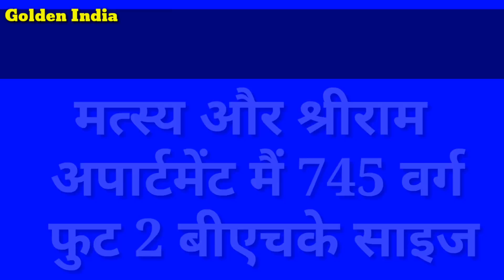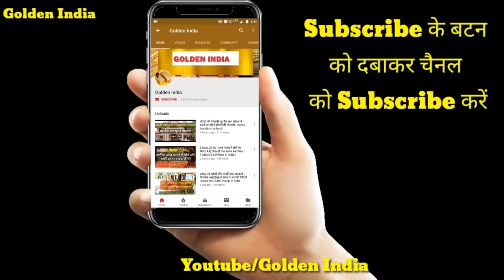एयर इंडिया कर रही है मकानोकी नीलामी | saste me makan kharide | air india auction | buy flat in cheap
नमस्कार दोस्तों स्वागत है आप सभी का गोल्डन इंडिया कि इस वीडियो में और आज की वीडियो में हमने आप सभी लोगों को एयर इंडिया की नीलामी कहां कहां हो रही है उसके बारे में जानकारी दी है तो इस वीडियो को अंत तक देखे और हो सके उतना इसे शेयर करें ताकि लोग सस्ते में मकान खरीद सके।